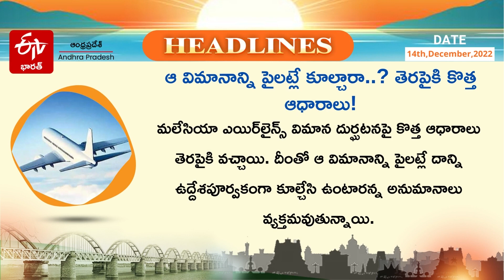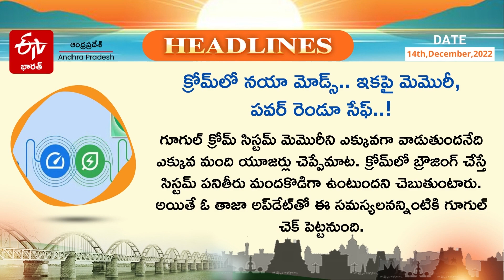శుభోదయం ||Shubodhayam Headlines AP @ 9am 14-12-2022 || in Andhra Today